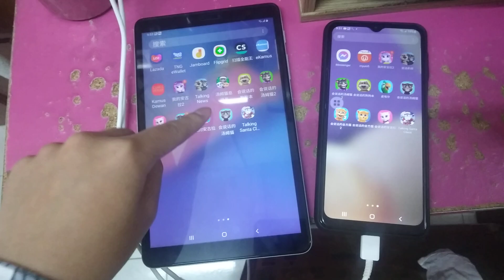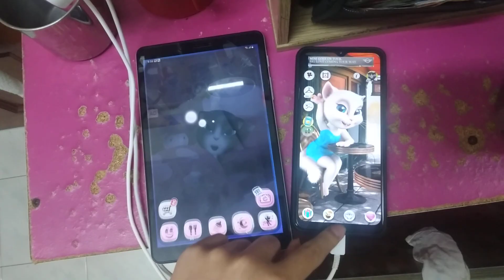My Talking Angela & Talking Angela Echo 487